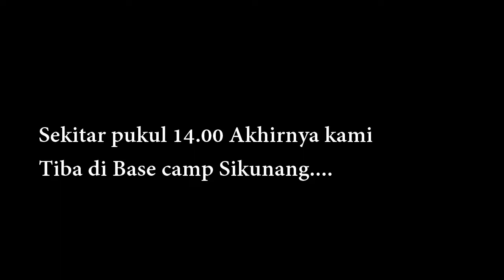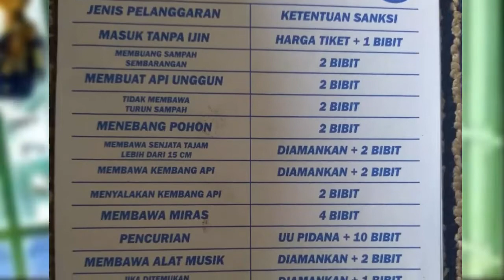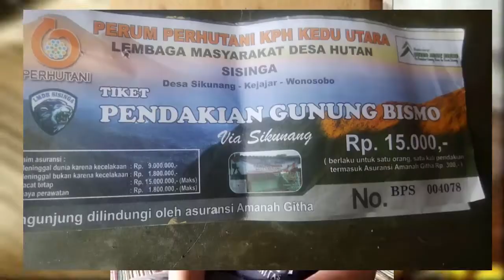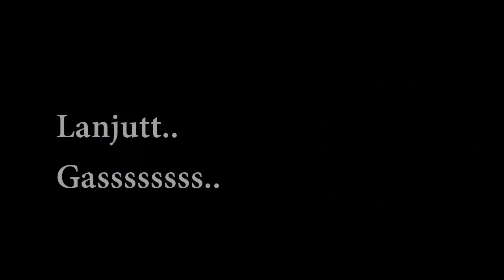BISMO, Beautiful mountain in indonesia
The bismo , a mountain located in the wonosobo charm beauty this remarkable .The bismo having altitude about 2365 mdpl ~